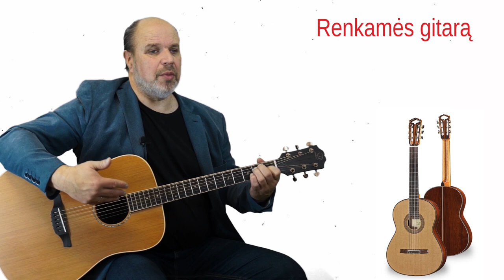Renkamės gitarą 🎸 Grokime gitara kartu!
NORI IŠMOKTI GROTI GITARA?